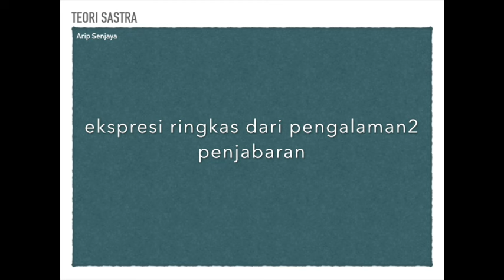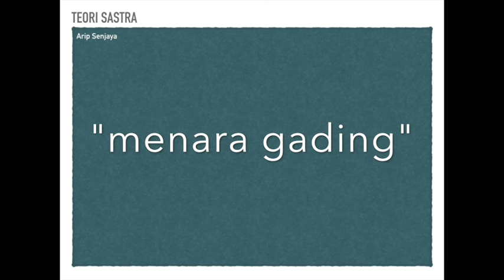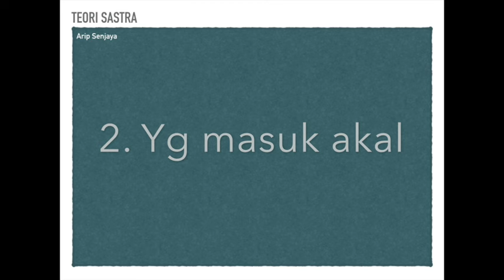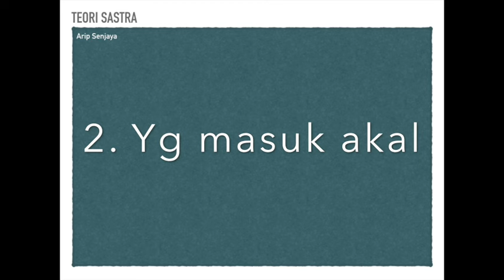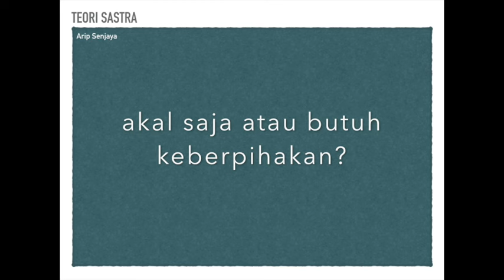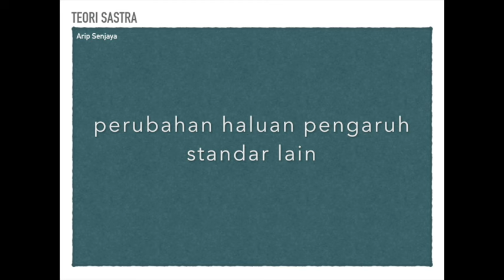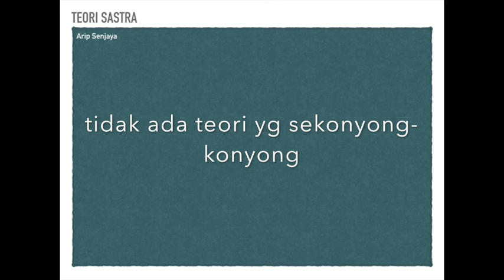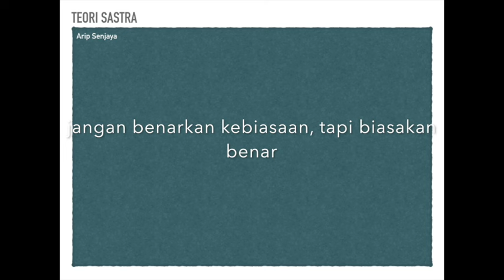Teori dan Kritik Sastra_01_Pengantar Memahami "Teori"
pengantar memasuki teori sastra, memahami suksesor teori dan suksesor praktik, dan persiapan ke arah kritik sastra